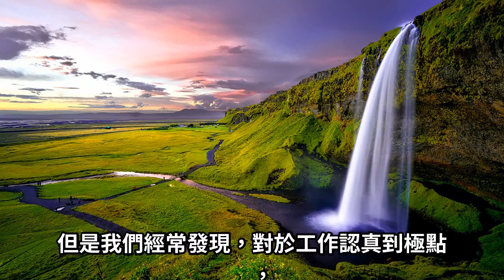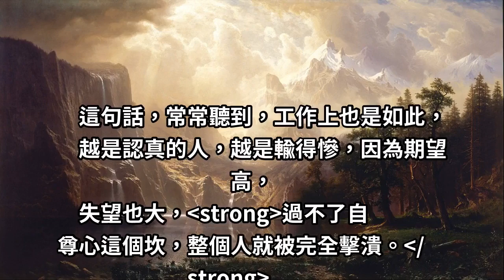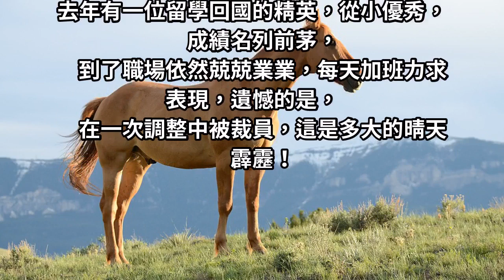人生不只工作，別讓自尊心變成「玻璃心」：認真你就輸了！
很多人都喜歡工作在一個確定性的氛圍中，
所有的工作內容和職責范圍都是已知，
希望工作中不要總發生隨機的變化和狀況。

這類人工作起來也相當認真賣命，
可謂是工作中的認真狂！